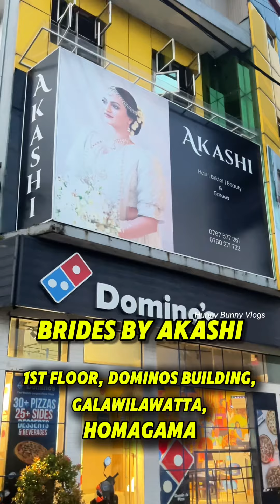එපා වෙලා තට්ටේ ගන්න ගිය කොන්ඩෙට කරපු දේ🥹🥲කොන්ඩේ ලස්සනට තියා ගන්න කැමති අය අනිවාර්යයෙන්ම බලන්න🔊💯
කොණ්ඩෙට හොදම සත්කාරය💯